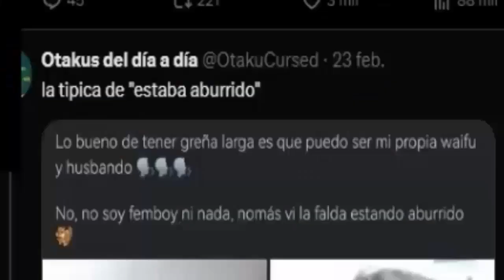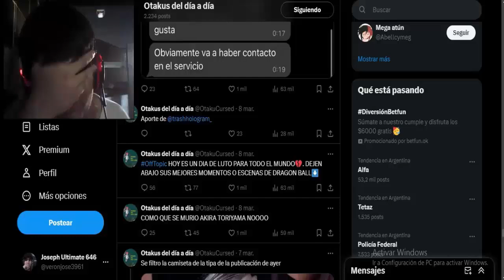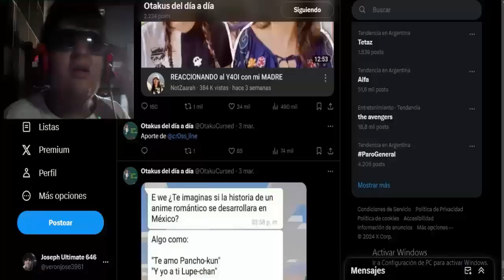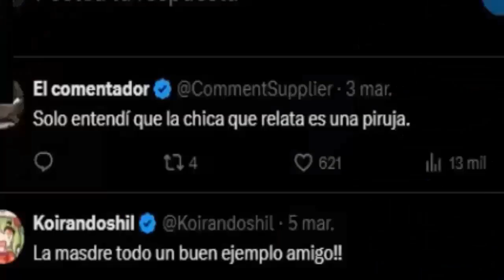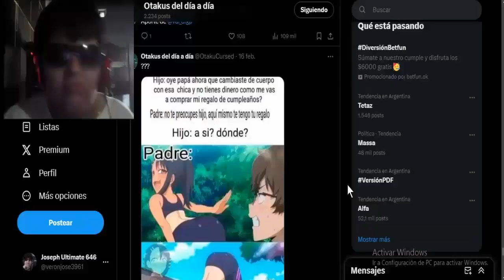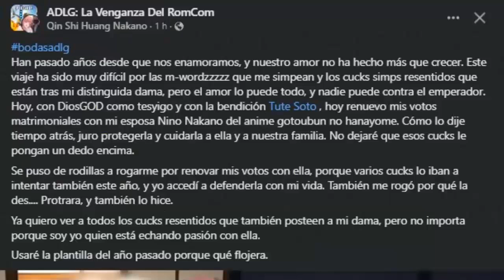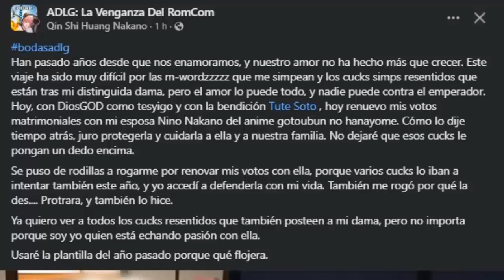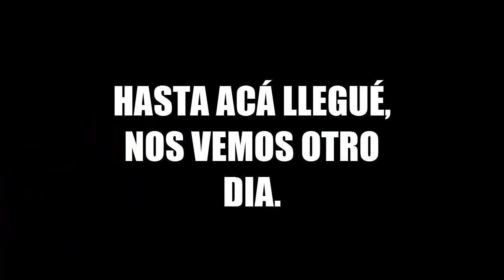LOS OTAKUS VIENEN DEL INFIERNO!! - La Esquizofrenia no Tiene Limites!